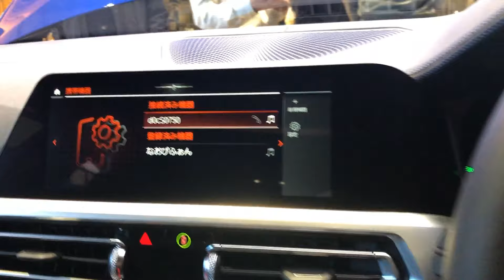BMW Intelligent Personal Assistant レビュー動画 04「電話」